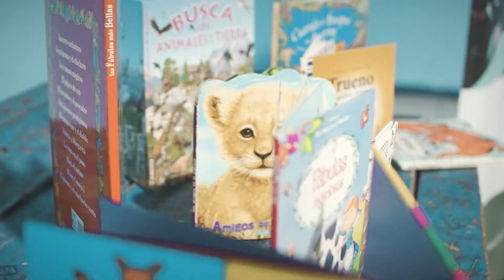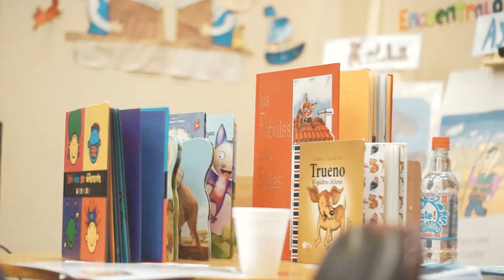Fundación Sara Raier de Rassmuss II : Taller Cuentacuentos Cerro Navia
programa lecto escritura, alfadeca.